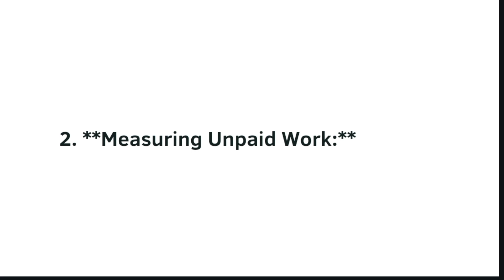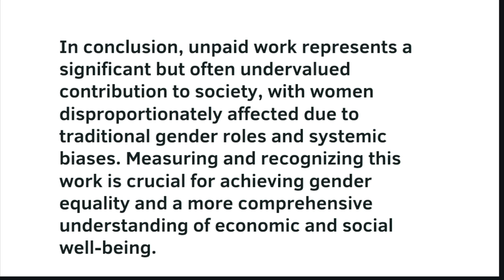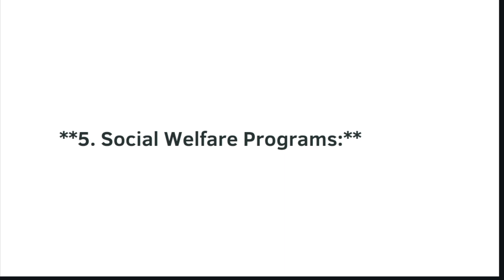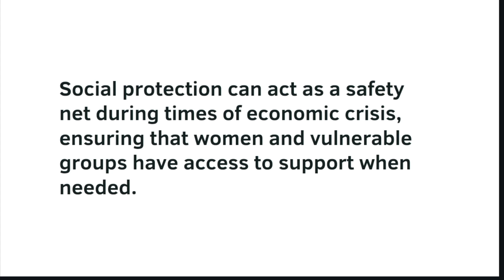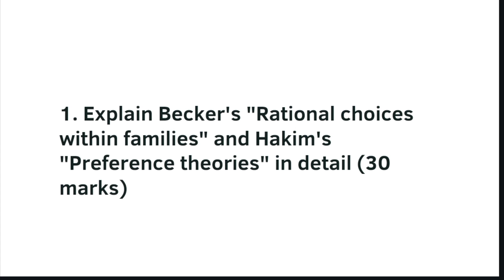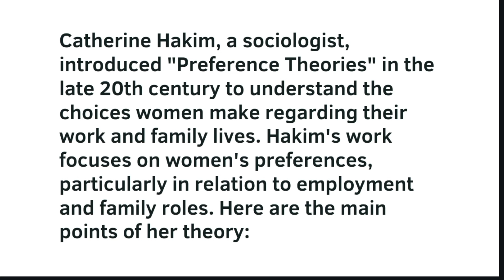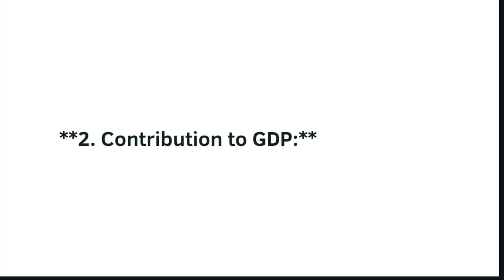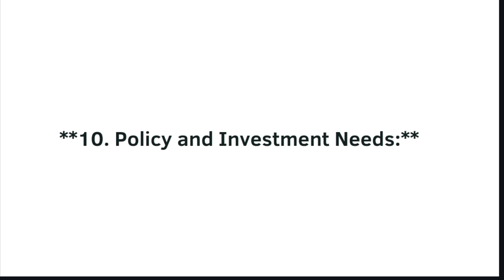MGSE 9 solved assignment 2023-24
MGSE-009: GENDER ISSUES IN WORK, EMPLOYMENT AND PRODUCTIVITY
Tutor Marked Assignment (TMA -01)
Programme Code: MAGD/MEC
Course Code: MGSE-009
Assignment Code: MGSE-009/AST-01/TMA/2023-24
Maximum Marks: 100
Weightage: 30%
PART- A
Write short notes on the following in 200 words each:
1. What is the concept of work? Define unpaid work. Discuss the way to measure unpaid
work. What are the reasons for the undervaluation or under-enumeration of women's
work? (10 marks)
2. Discuss the role played by the Trade Union to address the issues of women workers by
drawing examples from India (10 marks)
3. Provide a comprehensive picture of establishing shelters for domestic workers and waste
pickers as part of the social security measures for the workers in the informal economy of
urban India. (10 marks)
4. Does social protection bring gender equity and equality? Discuss (10 marks)
PART- B
Answer any two of the questions given below in 1000 words each.
1. Explain Becker's "Rational choices within families" and Hakim's "Preference theories" in
detail (30 marks)
2. Define the care economy. Discuss the role of the care economy in the national economy in the
era of a globalized economy in developing nations (30 marks)

mgse-009 assignmentMgse009 solved assignment ignou mgse 9 solved assignmentmgse 9 solved assignment 2022-23 in englishignou mgse 9 solved assignment 2022-23 in hindiignou mgse 9 solved assignment 2022-23 in englishmgse009